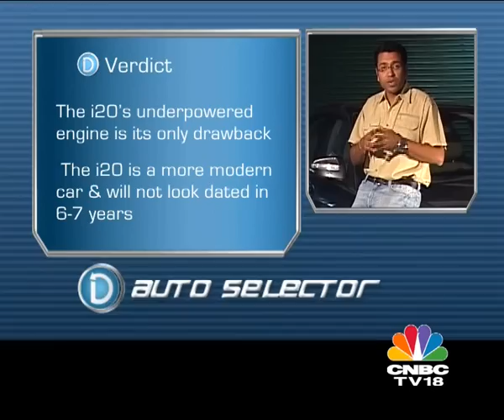Overdrive Auto Selector #65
Hyundai, i20, magna, maruti, suzuki, dzire, vxi, diesel, sedan, Verna, Linea, Fiat, Swift,